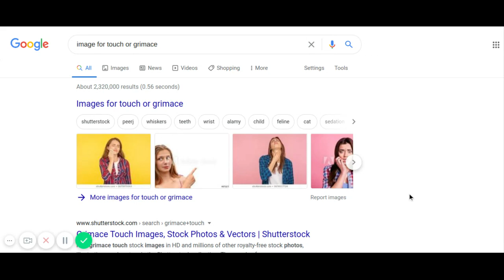Touch or grimace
Touch or grimace  There are several ways. From Hurt or with a gift or even a punc
A kind word or hate?
An act of friendship or an enemy?
Why do we hurt one another when we know it is not a nice thing to do?
This expression or grimace on one's face shows when pain or kindness is present. I'd like a face filled with joy,wouldn't you?